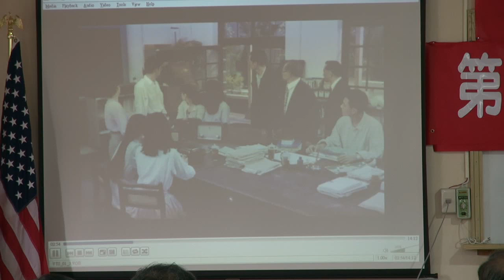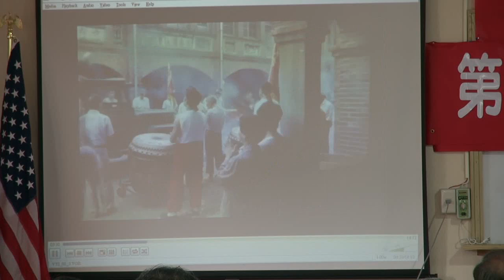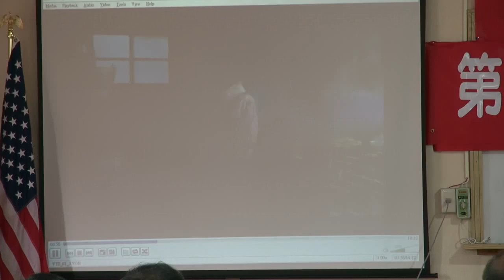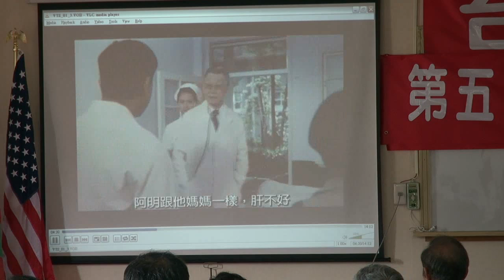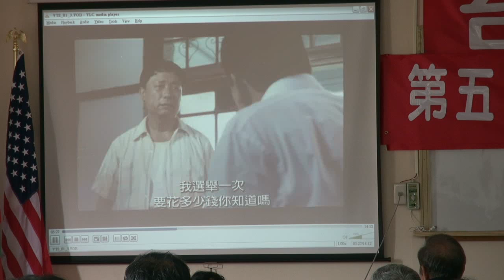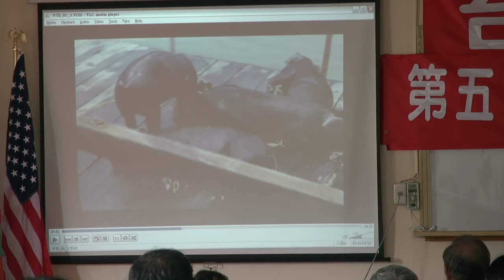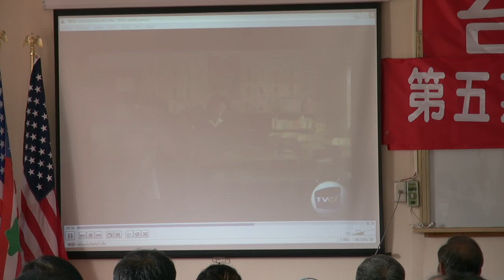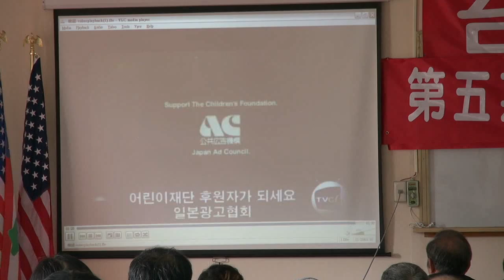120527-11-台灣人失落e政治觀-鄭智仁-台灣民政府第五期高級行政參議班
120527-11-台灣人失落e政治觀-鄭智仁-台灣民政府第五期高級行政參議班